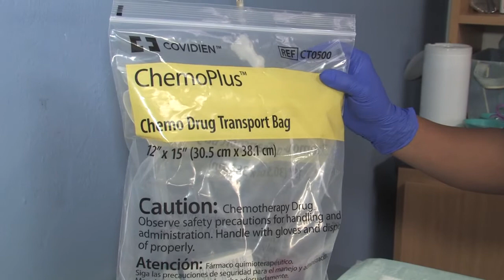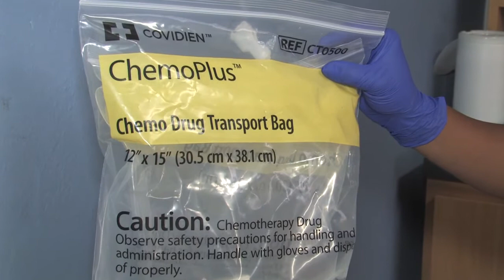Seccion di Bestia Cancer